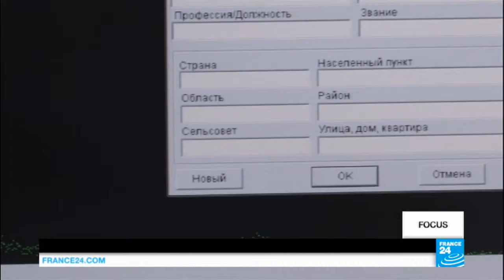Is Chernobyl Still Harming Children Today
Thirty years after the Chernobyl nuclear disaster near the border between Ukraine and Belarus, residents and scientists remain concerned about the possible genetic effects of the fallout.
Among the people worst hit by the radiation were so-called "liquidators" brought in to clean up the ruined reactors. They have suffered severe pathologies in the years following the nuclear accident, but now worry they have passed on their illnesses to their children and even their grandchildren.
Scientists are divided on the issue. Some rule out that radiation-linked disease can be inherited, while others say there is clear evidence of systematic genetic damage in the blood samples of the liquidators and others who were exposed to the radioactive fallout.
Residents in the area have little faith left in authorities, with many convinced the Chernobyl radiation and the afflictions it causes are part of their unlucky inheritance.
A programme prepared by Patrick Lovett and Elise Duffau.